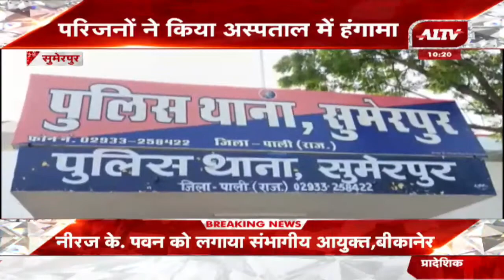Sumerpur: इंजेक्शन लगाने के बाद बुजुर्ग की मौत, परिजनों ने किया अस्पताल में हंगामा